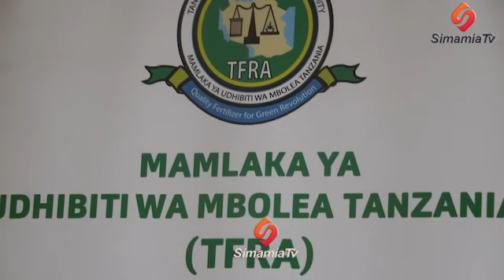MKURUGENZI MTENDAJI WA TFRA STEPHAN NGAIRO AWAASA WAKULIMA NCHINI KUTUMIA MBOLEA